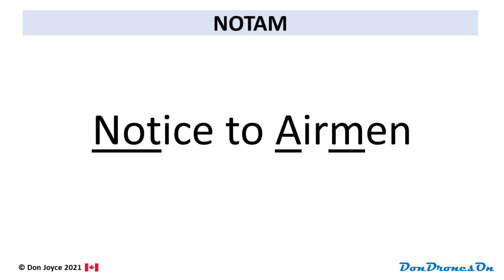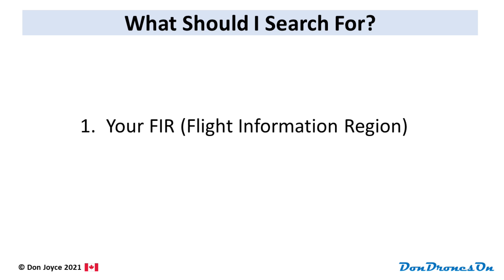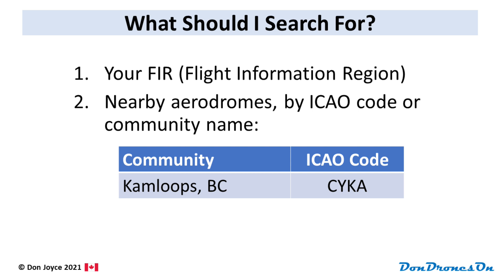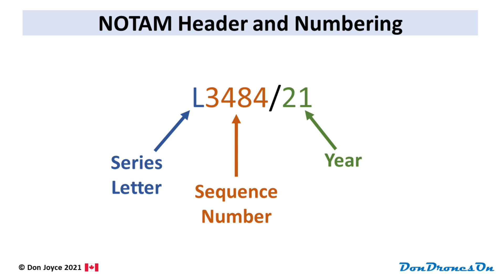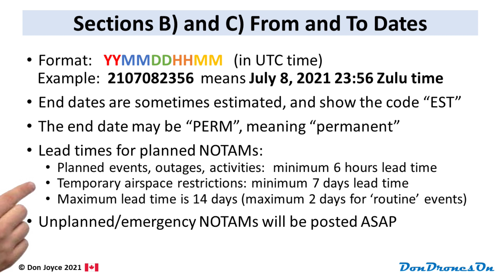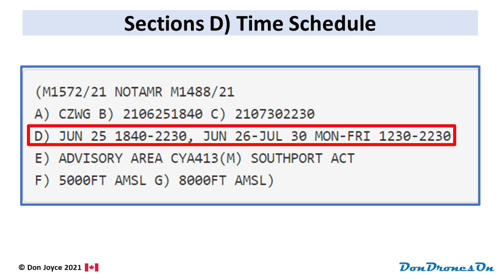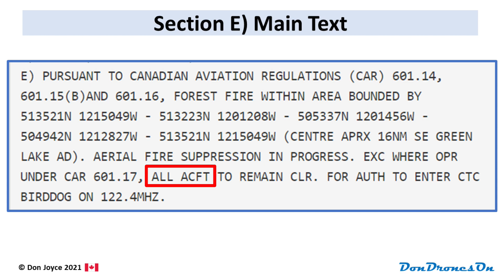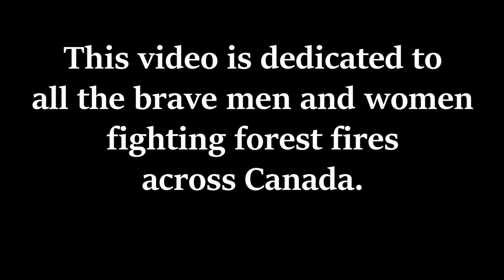How to Read NOTAMs...for Drone Pilots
NOTAMs (or Notices for Airmen) are used to alert pilots of hazards and temporary flight restrictions.  Since these can apply to drone pilots as well, it is crucial to read and understand NOTAMs before every flight.  This video will explain how to find them and how to read them, with a focus on drone operations.

Drone Pilot Canada v2.7 will include a visual display of certain NOTAMs on the map.

I use CyberLink PowerDirector 365 to edit my videos.  PowerDirector now includes free access to Shutterstock stock footage!